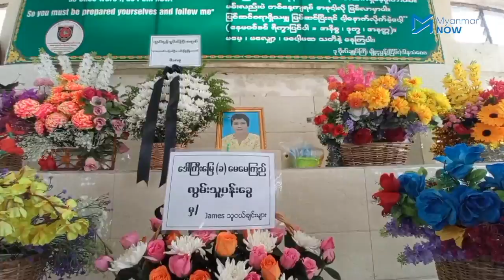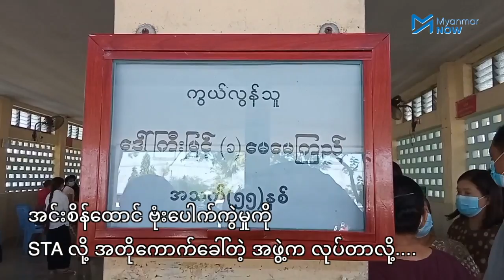အကြိမ်ကြိမ်ထောင်ဝင်စာတွေ့ရင်း ထောင်ဝမှာပင် အနိစ္စရောက်ခဲ့တဲ့ အမေကြည်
ရန်ကုန်မြို့ အင်းစိန်ထောင် အဝင်ဝရှိ ထောင်ဝင်စာဌာနတွင် ဖြစ်ပွားခဲ့သည့် ဗုံးပေါက်ကွဲမှုတွင် စစ်ကောင်စီတပ်၏ ပစ်ခတ်မှုကြောင့် ကွယ်လွန်ခဲ့သူ ဗ.က.သ ဗဟိုကော်မတီဝင်ဟောင်း ကိုဂျိမ်းစ်(ခ) လင်းထက်နိုင်၏ မိခင် ဒေါ်ကြီးမြင့်(ခ) အမေကြည် ၏ နာရေးအခမ်းအနားကို ယနေ့ အောက်တိုဘာ ၂၁ နံနက်ပိုင်းက ဒဂုံဆိပ်ကမ်းမြို့နယ် ကျီစုသုသာန်တွင် ပြုလုပ်ခဲ့သည်။

အသက် ၅၅ နှစ် အရွယ် ဒေါ်ကြီးမြင့်(ခ) အမေကြည်သည် အင်းစိန်ထောင်တွင် အကျဉ်းကျခံနေရသူ သားဖြစ်သူ ကိုဂျိမ်းစ် ထံသို့ ထောင်ဝင်စာလာပို့စဉ် ဗုံးပေါက်ကွဲမှုနှင့် ရင်ဆိုင်ခဲ့ရပြီး စစ်ကောင်စီက ပစ်ခတ်လိုက်သည့် ကျည်ဆန်ထိမှန်သေဆုံးခဲ့ခြင်းဖြစ်သည်။

အောက်တိုဘာ ၁၉ နံနက်ပိုင်းက ဖြစ်ပွားခဲ့သည့် ထိုပေါက်ကွဲမှုကြောင့် အကျဉ်းဦးစီးဌာန ဝန်ထမ်း ၃ ဦး နှင့် ၁၀ နှစ်အရွယ် မိန်ကလေးငယ်တစ်ဦးအပါအဝင် အရပ်သား အမျိုးသမီး ၅ ဦး သေဆုံးခဲ့သည်ဟု စစ်ကောင်စီက ထုတ်ပြန်ထားသည်။

ပေါက်ကွဲမှုဖြစ်ချိန်တွင် အကျဉ်းထောင် လုံခြုံရေးယူထားသည့် စစ်ကောင်စီတပ်ဖွဲ့ဝင်များက ပေါက်ကွဲမှုဖြစ်ပွားသည့် အဆောက်အအုံသို့ သေနတ်ဖြင့် ၁၀ ချက်ထက်မနည်းပစ်ခတ်ခဲ့ရာ အနည်းဆုံး ၅ ဦး ထက်မနည်း ထိမှန်ခဲ့ခြင်းဖြစ်သည်ဟု ထိုပေါက်ကွဲမှုကို မြင်တွေ့ခဲ့ရသူတစ်ဦးက Myanmar Now ကို ပြောဆိုထားသည်။

ဗ.က.သ ခေါင်းဆောင်ဟောင်း တစ်ဦးဖြစ်သူ ကိုဂျိမ်းစ်(ခ) လင်းထက်နိုင်မှာ အင်းစိန်အကျဉ်းထောင်တွင် နှစ်ရှည် ထောင်ဒဏ်ချမှတ်ခံထားရပြီး မိခင်ဖြစ်သူ၏ ဈာပနကို ဂါရဝပြုခွင့်ရရန် တောင်းဆိုထားသော်လည်း လုံခြုံရေးအကြောင်းပြချက်ဖြင့် စစ်ကောင်စီက ပိတ်ပင်ထားသည်။

ထိုပေါက်ကွဲမှုဖြစ်စဉ်မှာ အင်းစိန်ဗဟိုအကျဉ်းထောင်ထောင်မှူးကို ပစ်မှတ်ထား တိုက်ခိုက်ခဲ့ခြင်းဖြစ်ပြီး စစ်ကောင်စီ၏ ရမ်းသန်းပစ်ခတ်မှုကြောင့် အရပ်သားများ သေဆုံးခဲ့ရခြင်းဖြစ်သည်ဟု Special Task Agency of Burma (STA)အဖွဲ့က ထုတ်ပြန်ထားသည်။

ရန်ကုန်အခြေစိုက် တော်လှန်ရေးအင်အားစုများက အရပ်သားအများစု သွားလာနေသည့် နေရာတွင် ဗုံးပေါက်ခွဲခဲ့သည့်အပေါ် ကန့်ကွက်ရှုတ်ချထားသည်။